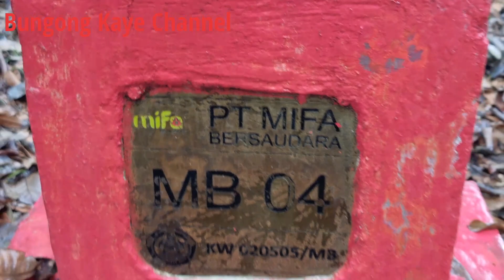MISTERI PATOK WARNA MERAH DI TENGAH HUTAN DESA ALUE BULOEH KEC.SEUNAGAN